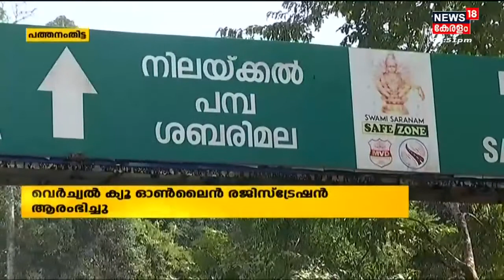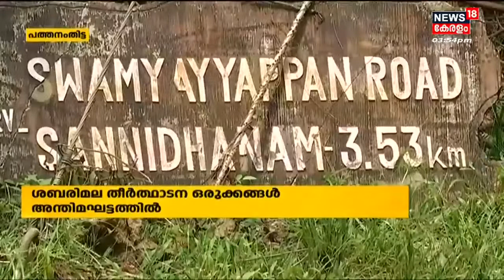Sabarimala തീർത്ഥാടന ഒരുക്കങ്ങൾ അന്തിമ ഘട്ടത്തിൽ | Kerala News Today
Sabarimala തീർത്ഥാടകർക്കായുള്ള Base Campൽ ഒരുക്കങ്ങൾ എങ്ങുമെത്തിയില്ല. താൽക്കാലികമായി ഷീറ്റ് കൊണ്ട് മറച്ച് ഓഫീസ് കെട്ടിടങ്ങളുടെ നിർമാണം തുടങ്ങുന്നതെ ഉള്ളൂ. പാർക്കിങ്ങിനായി സ്ഥലവും പൂർണമായി ഒരുക്കിയിട്ടില്ല.